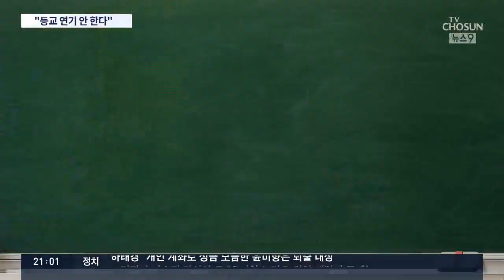이태원발 확진자 142명…급속확산에도 20일 등교 강행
서울 이태원 클럽에서 시작된 코로나19 집단감염 확진자가 142명까지 늘었습니다. 확진자 가운데는 클럽에 갔던 사람과 접촉해 감염된 사람이 50명이 넘습니다. 이 가운데는 교사에 학원강사, 고교생도 여러명 있지요. 그래서 당장 가장 큰 걱정은 오는 20일로 예정된 고3학생들의 등교입니다. 학생, 학부모들의 걱정이 크긴 합니다만 교육당국은 더 이상 등교를 미루기 어렵다고 판단해 20일 등교를 강행하기로 했습니다. 오늘 첫 뉴스는 교육부의 등교대책부터 살펴 보겠습니다.